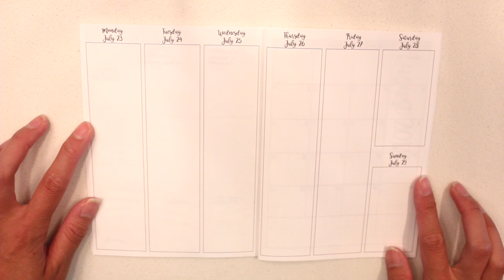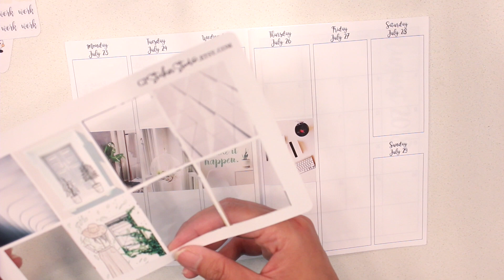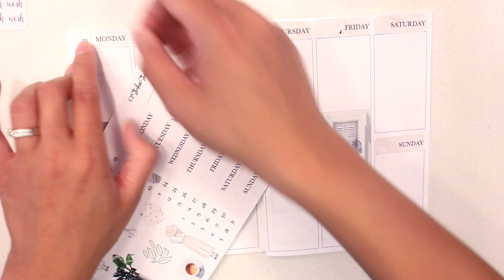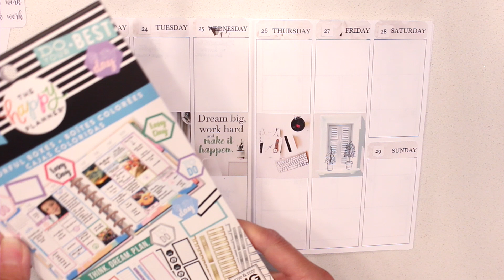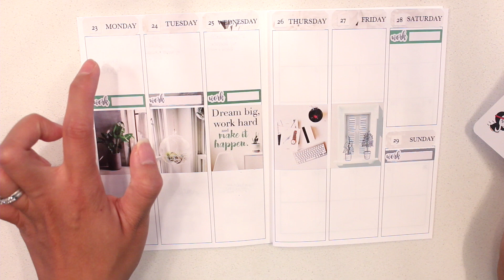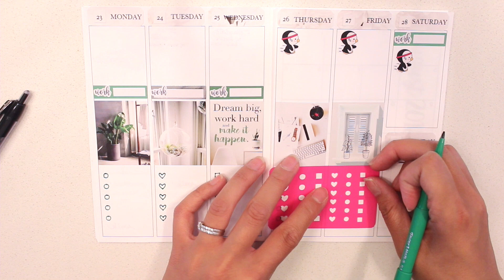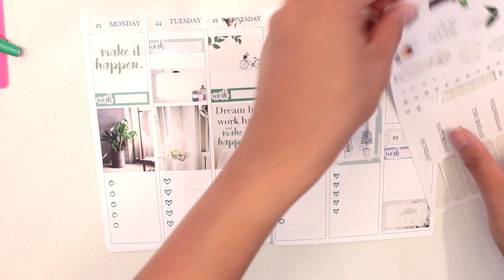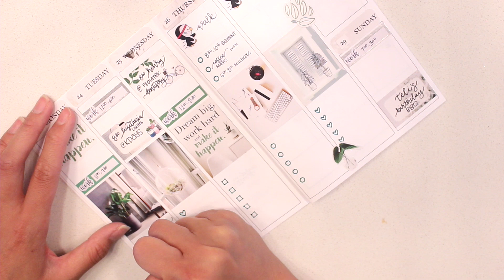PLAN WITH ME B6: July 23-29, 2018 ft. GPStickerStudio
This week, I used a kit from GP Sticker Studio and stickers from The Happy Planner.